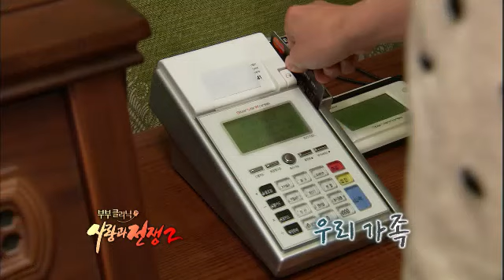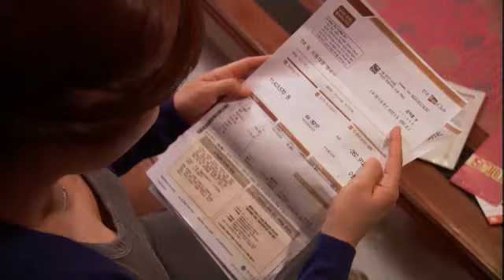사랑과 전쟁 시즌2 - Marriage Clinic: Love & War 2 EP25 # 005